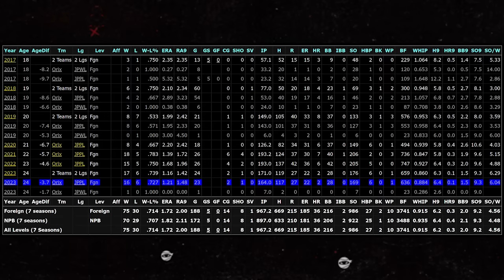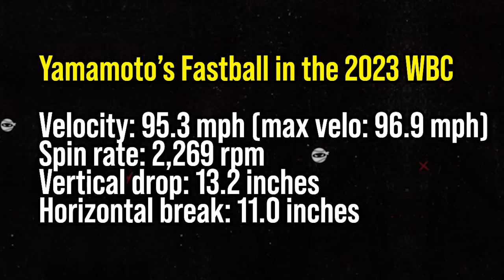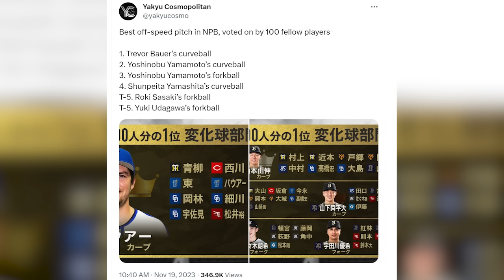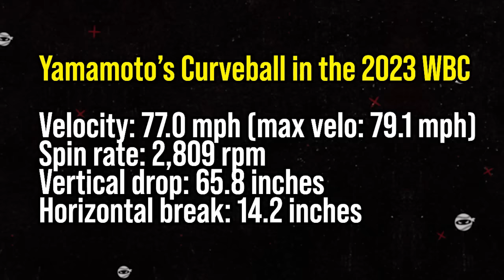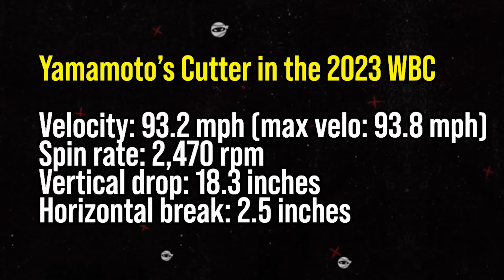Yoshinobu Yamamoto Pitch Breakdown: What to Expect from his Pitch Arsenal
My breakdown of Yoshinobu Yamamoto's Pitch Arsenal and related comps for him. KevIn Gausman? Clayton Kershaw? Yu Darvish? Shohei Ohtani? Corbin Burnes? Are we nuts?

3 time sawamura award winner and one of the best pitchers in Japanese baseball history.